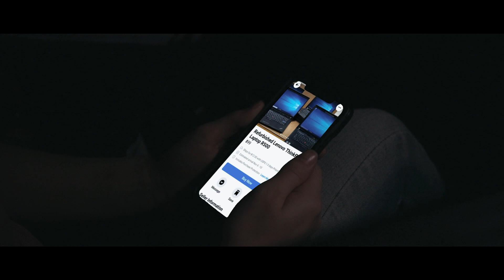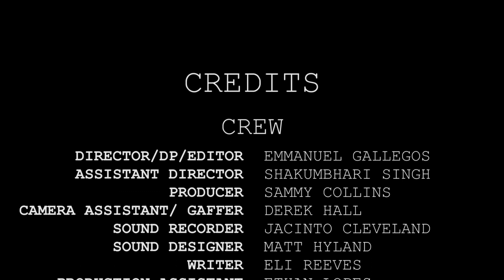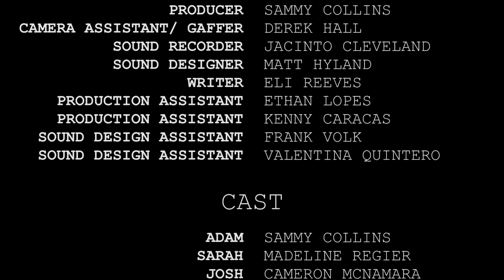The Parking Lot Massacre" Short Film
The Parking Lot Massacre
A group of teenagers find themselves in a deadly situation after they decided to meet up with a stranger from a Craigslist ad for a laptop.

AN SAMMY COLLINS FILM
Twiter @sammycollins63

CREW
Directed/DP/ Editor - Emmanuel A Gallegos
Assistant Director - Shakumbhari Singh
Producer - Sammy Collins
Camera Assistant/ Gaffer - Derek Hall
Sound Recorder - Jacinto Cleveland
Sound Design - Matt Hyland
Production Assistants - Ethan Lopes and Kenny Careces
Sound Design Assistants - Frank Volk and Valentina Quintero

CAST
Adam - Sammy Collins
Sarah - Madeline Regier
Josh - Cameron Mcnamara
The Killer - David Brown
Teenager 1 - Sarah Simon
Teenager 2 - Kevin Kissoon
Dead Teenager 1 - John Murray
Dead Teenager 2 - Nytionna Mcclendon
Dead Teenager 3 - Valeria Acosta
Dead Teenager 4 - Rayssoon Fuentes

A special thanks to everyone who was apart of this project who helped make this possible